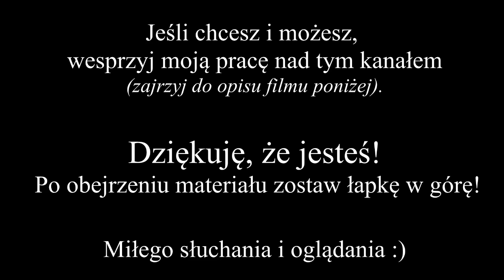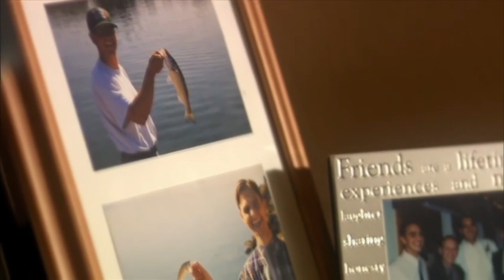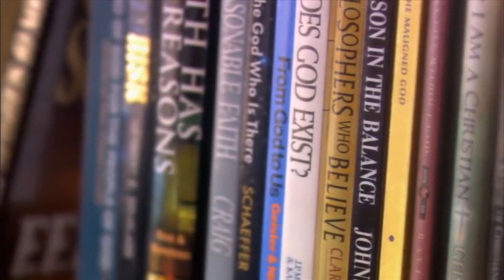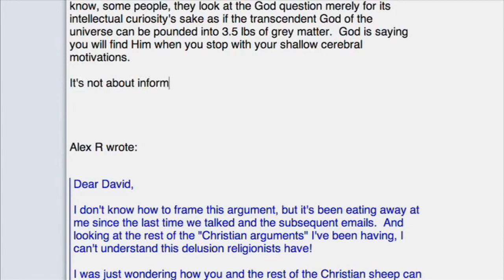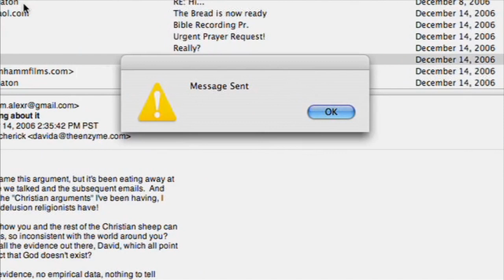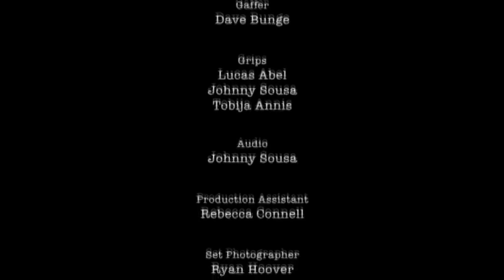Odpowiedź ([Re:]ally) - David Asscherick [Lektor PL]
Jeśli chcesz i możesz, wesprzyj moją działalność: Samuel Bukowski, nr konta: 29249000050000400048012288, tytułem: Darowizna

Czy kiedykolwiek zdarzyło Ci się zastanawiać, czy Bóg w ogóle istnieje? Albo musiałeś dać odpowiedź komuś, kto otwarcie odrzuca Jego istnienie? Zobacz, w jaki sposób pastor David Asscherick znalazł odpowiedź na email swojego przyjaciela-ateisty.